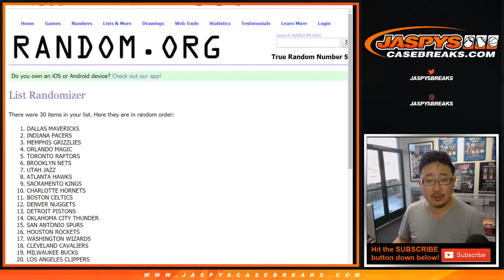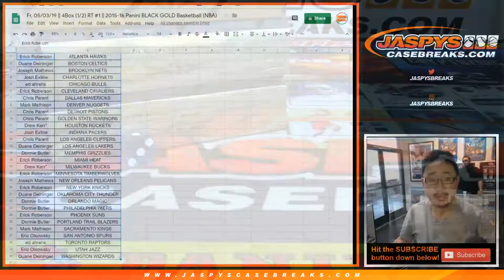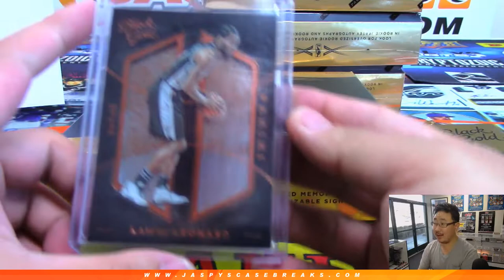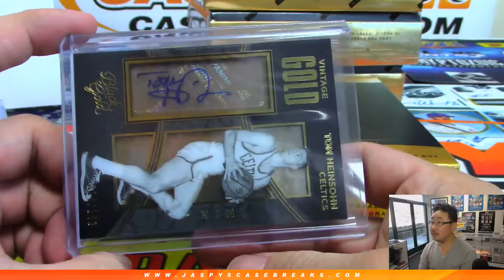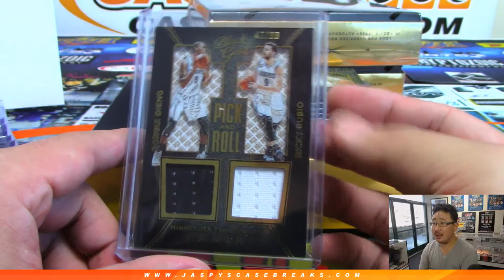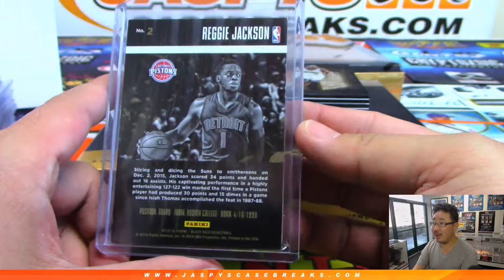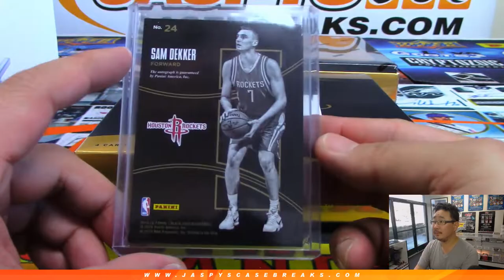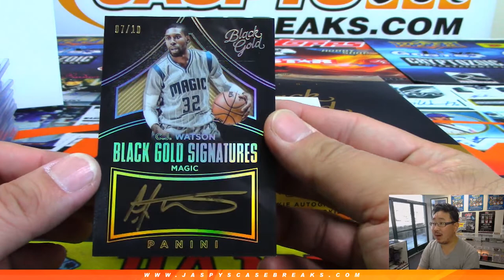Fr, 05/03/19 || 4Box (1/2) RT #1 || 2015-16 Panini BLACK GOLD Basketball (NBA)